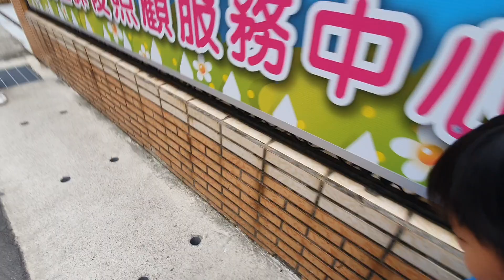我也穿外套了..手牽手帶孩子上學 桐小一 2020.10.06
進入10月第一週,
我也穿外套了,
手牽手帶孩子上學,桐小一 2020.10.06

拍攝工具:
Samsung S10+
GoPro Hero 8
SONY RX100M5A
剪輯工具:
iMovie
final cut pro